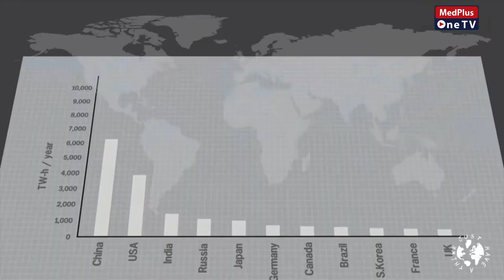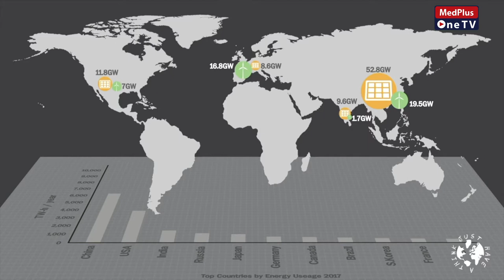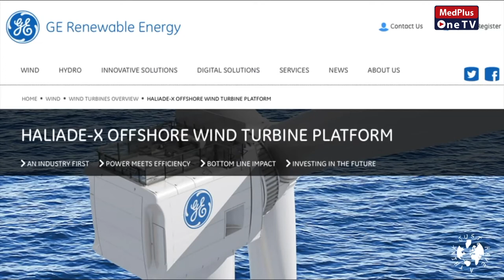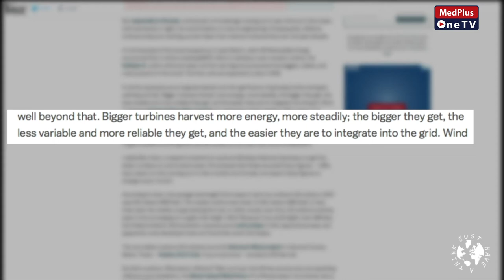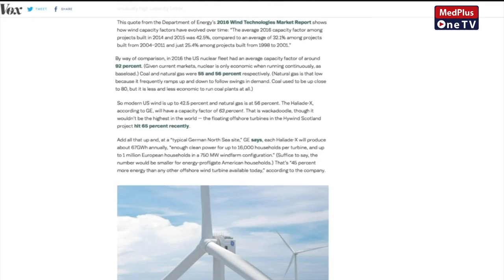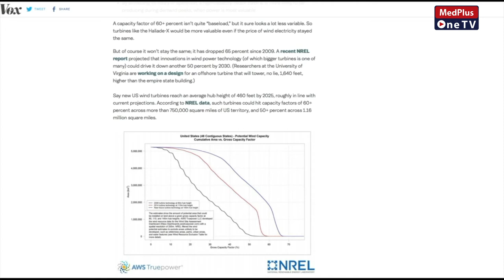The Future of Wind Power ?| Renewable Energy Technologies | MedPlus One TV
In this Video Find the Future of Wind Power &They Provide Renewable Energy. they do not consume water; they provide a domestic energy source; they create jobs; and they do not emit environmental pollutants or greenhouse gases..

Special Thanks to Mr. Dave Borlace, His outstanding work inspired us. You can also follow him here